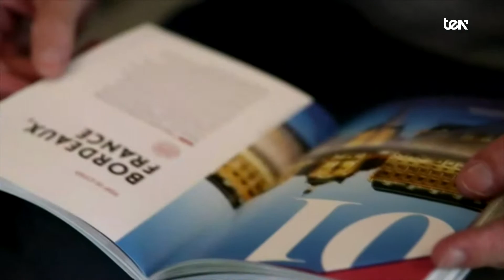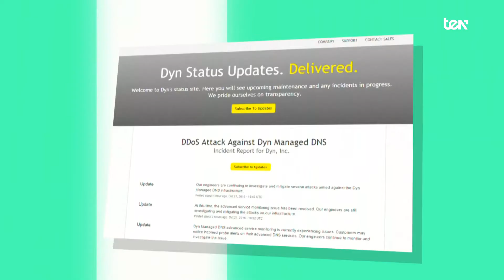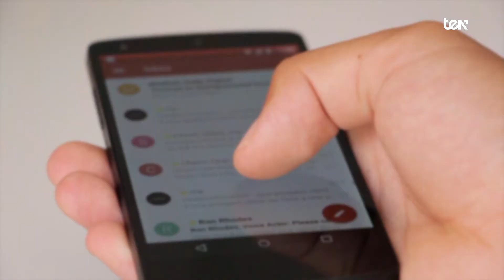5 destinos que no te puedes perder en 2017 - TEN News | 26 de octubre 2016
Si estás pensando en viajar antes de que acabe el año, o en hacerlo a principios del año que viene, te ofrecemos un ranking de destinos para que te adelantes a lo que se va a llevar en 2017.